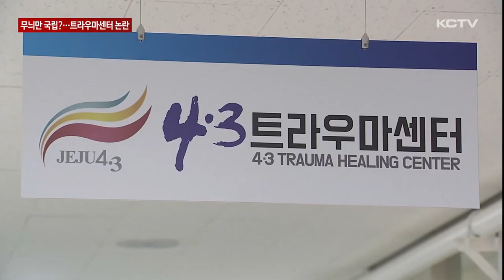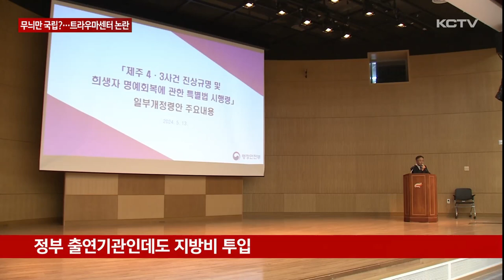무늬만 국립?…국립트라우마센터 '논란'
4.3트라우마 센터가 국가 기관으로 승격돼 오는 7월부터 국립 국가폭력트라우마 치유센터로 문을 엽니다.

그런데 센터 본원은 광주에 설치되고 제주는 분원 성격으로 도민과 유족들의 반발을 사고 있습니다.

제주 4.3트라우마센터가 시범 운영을 마치고 국가 기관으로 공식 출범합니다.

6월 한달간 정비 기간을 거쳐 7월 1일부터 국립 국가폭력 트라우마 치유센터로 확대 운영됩니다.

[차호준 /국립국가폭력트라우마치유센터 원장]
"제주 만의 독특한 체계, (치유) 수요가 많아요. 수요를 어떻게 채워나갈지 협의하면서 제주센터가 발전될 수 있도록 노력하겠습니다."

하지만 트라우마 센터의 새출발은 환영보다 차별 논란에 직면하고 있습니다.

본원이 설치된 광주와 다르게 제주의 경우 분원 형태로 운영되기 때문입니다.

운영권과 예산 집행권, 인사권 모두 광주 본원에 있는 만큼 제주 센터의 규모와 기능이 축소되는 것 아니냐는 우려의 목소리가 나오고 있습니다.

여기다 정부 출연기관이지만 센터 운영에 지방비가 투입되는 점에 대해서도 불만이 일고 있습니다.

유족들은 4.3의 피해 규모와 시범 사업 기간에 프로그램 이용 실적을 고려했을 때 제주 센터의 본원 설치를 요구하고 있습니다.

[김창범 /제주4·3유족회장]
"종합적인면을 고려했을때 4·3트라우마센터가 국립트라우마치유센터 제주 분원으로 전환되는 것은 상당히 옳지 않다고 생각합니다."

행안부는 당초 트라우마 치유센터법에 따라 광주에만 본원을 설치할 계획이었지만 제주도의 요청에 따라 제주 분원이 설치되는 것이라고 설명했습니다.

우려하는 것처럼 제주 센터의 기능이 축소되는 일은 없을 것이라고 덧붙였습니다.

[조상민 / 행정안전부 사회통합지원과장]
"예산 운영도 행정적 처리 때문에 (광주와 제주를) 같이 처리하지만 집행은 제주도에서 어느정도 독립성을 갖고 운영할 수 있고 인사권도 갖고 있습니다. 그런 부분은 우려하지 않아도 됩니다."

정부는 오는 7월 출범하는 국립트라우마센터 운영과 관련해 전액 국비로 운영돼야 한다는 제주도의 요청을 저버리고 전체 예산의 30%를 지방비로 충당하도록 하고 있습니다.

여기에다 인력도 20명 증원 요청에 13명만 반영됐습니다.

오랜 숙원이었던 국가폭력 트라우마센터가 들어서고 국립으로 승격되는 큰 의미 속에 무늬만은 아닌지, 아쉬움이 커져만 가고 있습니다.